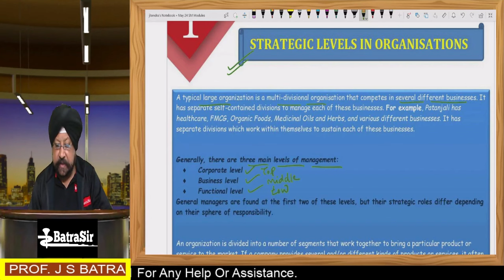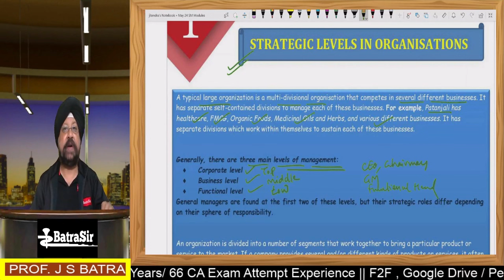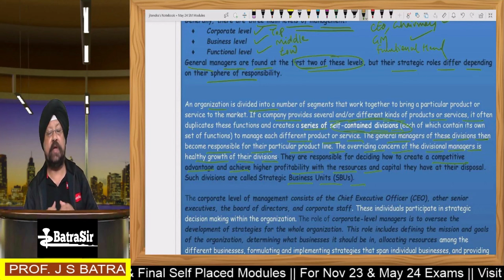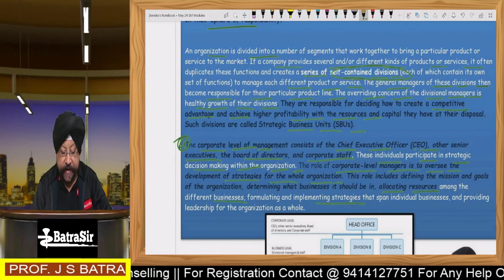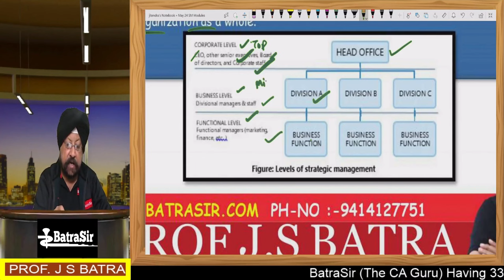CA Inter SM | Strategic Levels In The Organization | VVIP Topic | Jan 25 & May 25 | By Batra Sir